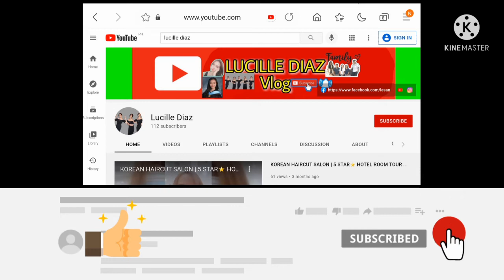PROVINCE LIFE VLOG 3: WELCOME TO MANTUYOP BEACH IN MY BARANGAY! | MORNING GALA WITH BROTHER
KEEP SAFE MY DEAR CHINGU(FRIEND)

Saranghaeyo